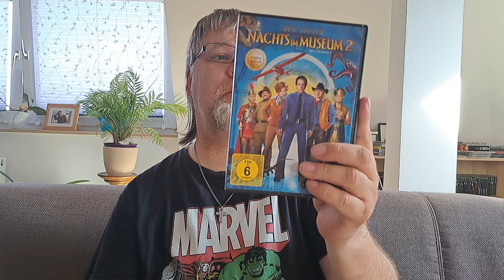ALLE FILME die ich diese Woche gesehen habe (BR-Discs/DVDs) (mit Bewertungen)